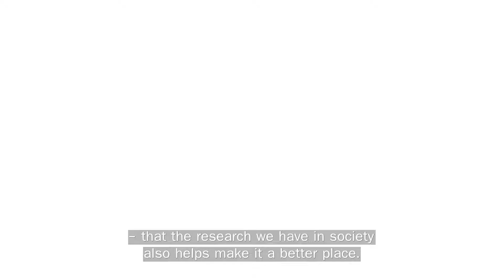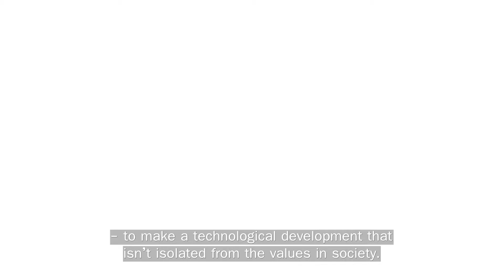Socialt ansvarlig forskning - Maja Horst - English subtitles